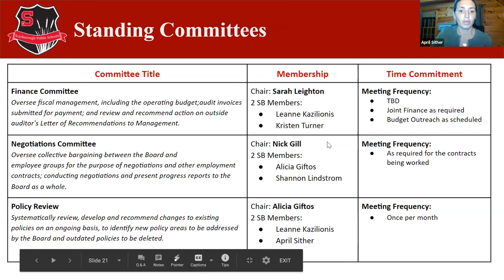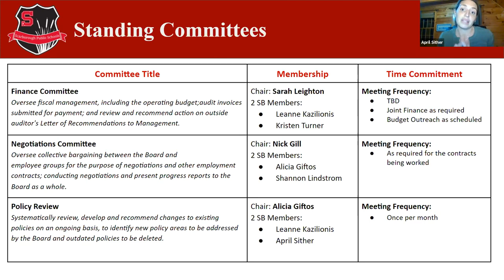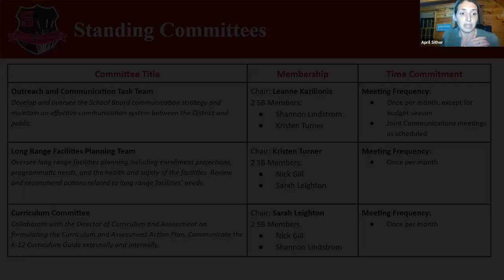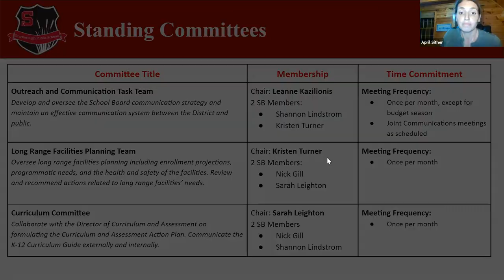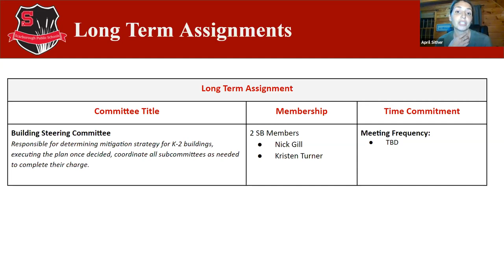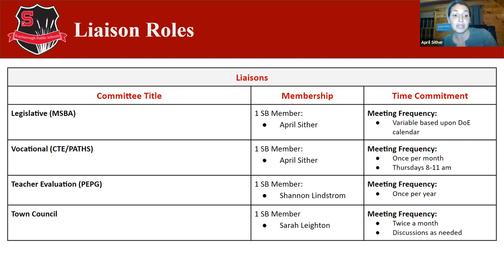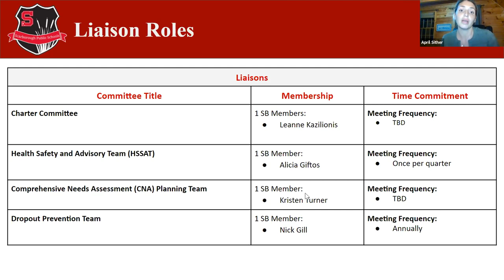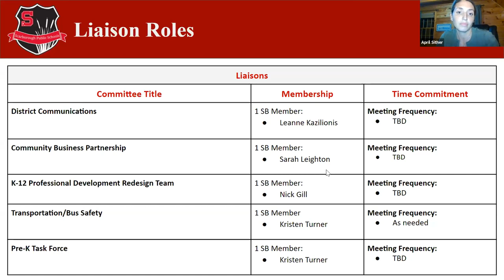School Board Meeting - November 19, 2020